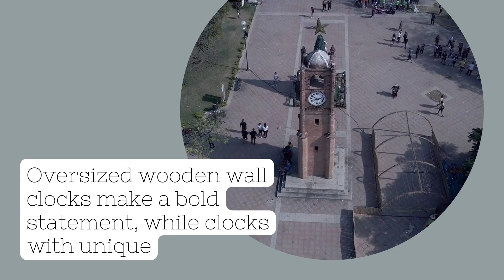Unique & Eclectic Wood Wall Clocks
Refreshing your decor is easy by simply switching out a wall clock or three--it will change the ambience of your home.

Home Décor, Wood Wall Clocks, Lighting: chandeliers & droplights, Kitchen Accessories & more